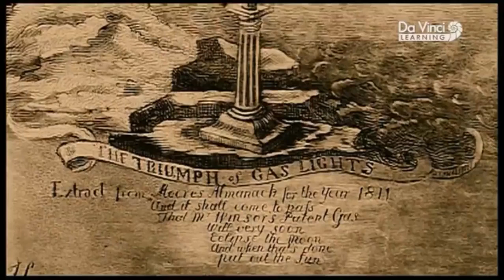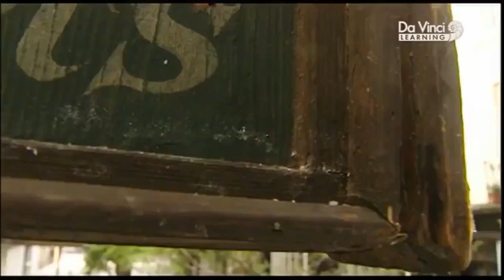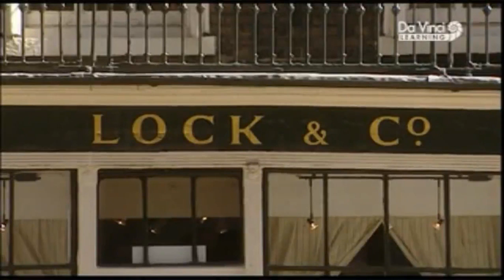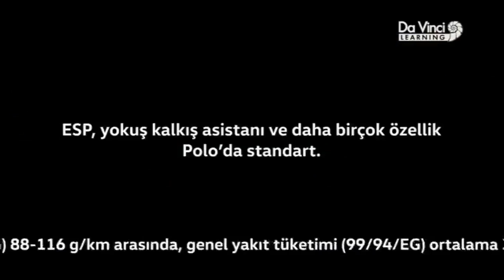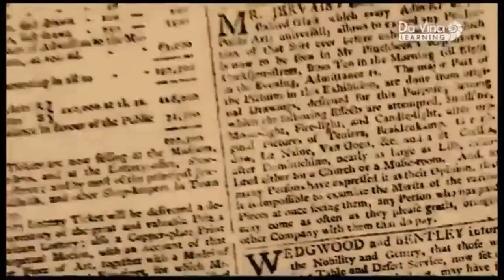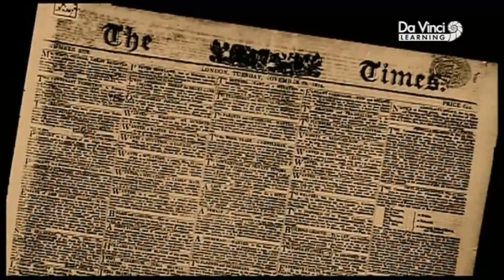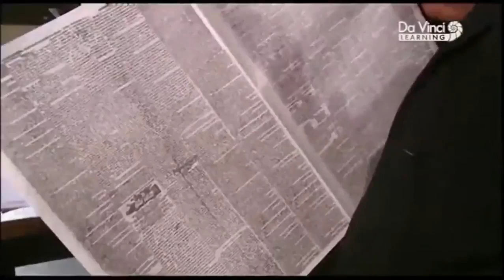Sanayi Devrimi Şehir Yaşamı Bölüm 6 Belgeseli - Türkçe Dublaj